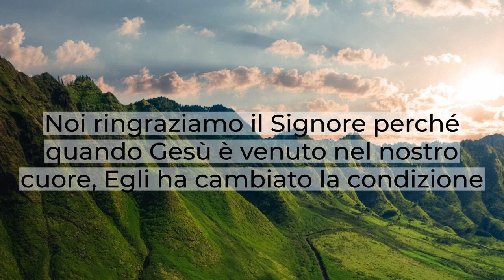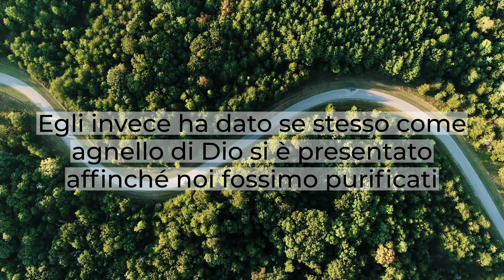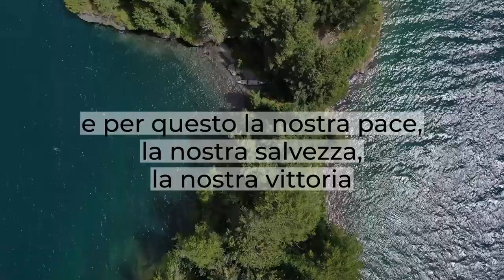"Dio vuole tutto il nostro cuore" - Brevi Riflessioni - 1 Samuele 7:1-17 - Daniele Ramunno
Noi ringraziamo il Signore perché quando Gesù è venuto nel nostro cuore, Egli ha cambiato la condizione in cui eravamo.

Quella parola che è giunta a noi ha assortito lo stesso effetto che sortì per il popolo d'Israele in quel particolare momento storico.

Non permettiamo, non facciamo convivere il peccato con la presenza di Dio nei nostri cuori e nella nostra vita. Bisogna prendere una ferma decisione, una ferma scelta, e credo che noi abbiamo scelto e continueremo a scegliere solo Cristo nella nostra vita.

Dio vuole che questo popolo si umili alla Sua presenza perché vuole fargli del bene.

Egli invece ha dato se stesso come agnello di Dio, si è presentato affinché noi fossimo purificati.

Nonostante non abbiamo nessun merito, nonostante eravamo e siamo immeritevoli, per grazia Egli ci ha resi

presentabili davanti al Signore.

Quando viviamo momenti drammatici, andiamo a Cristo, ascoltiamo la Sua parola.

A volte ciò che rende la parola di Dio difficile da recepire è la sua disarmante semplicità.

Israele vince, respinge i filistei e riconquista il territorio.

Abbiamo Cristo, Colui che di eternità in eternità è Dio e per questo la nostra pace, la nostra salvezza e la nostra vittoria è garantita eternamente.